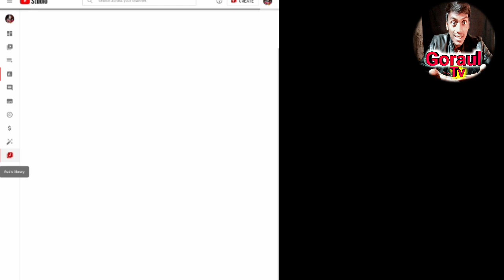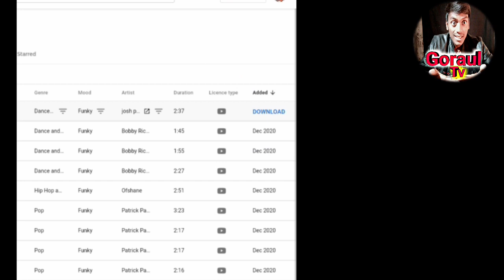how to use no copyright music बिना कॉपीराइट music डाउनलोड करे cinematic no copyright music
no_copyright_music vlog,
no copyright music assamese,
a&a no copyright music,
a himitsu no copyright music,
no copyright music bollywood song